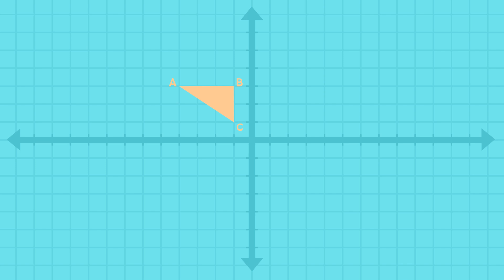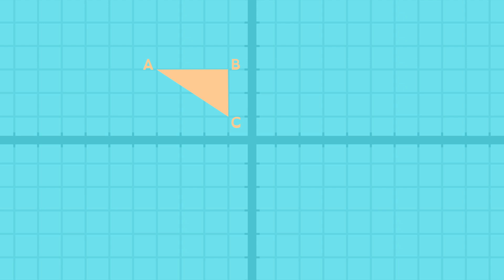Math Shorts Episode 2 - Rotation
This Math Shorts episode explains the term rotation, and provides several examples that demonstrate the concept.

This video was made for the PBS Learning Media library, thanks to a generous grant from the Corporation for Public Broadcasting. It was produced in collaboration with Utah Education Network.

Common Core State Standards:
CCSS.Math.Cont.8.G.A.3 ( Grade 8 ): Describe the effect of dilations, translations, rotations, and reflections on two-dimensional figures using coordinates.